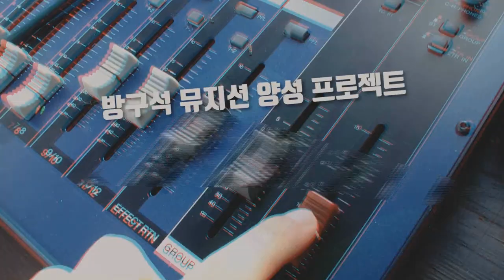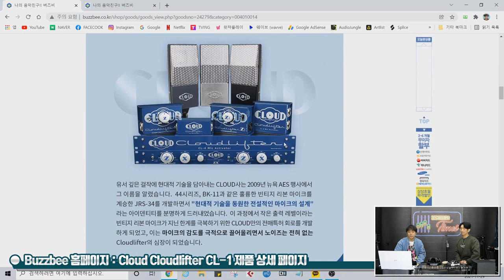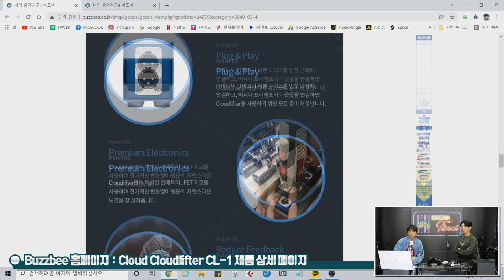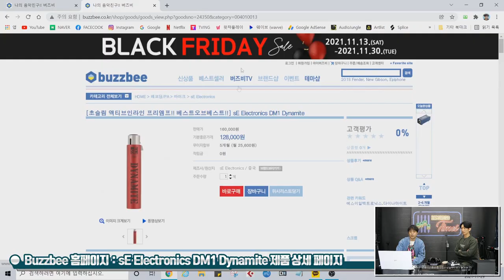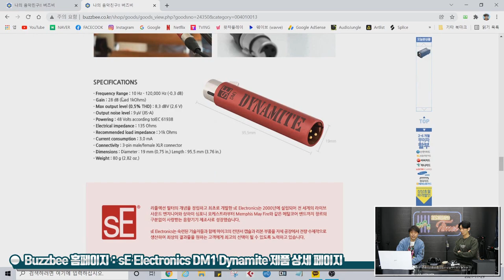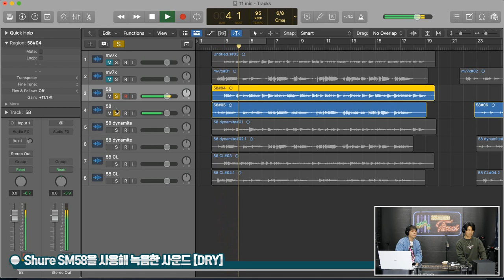[RecordingTimes 415회] Cloud Cloudlifter CL-1 VS sE Electronics DM1 Dynamite